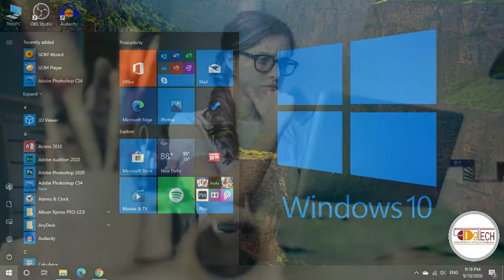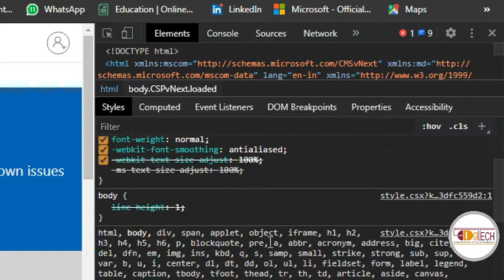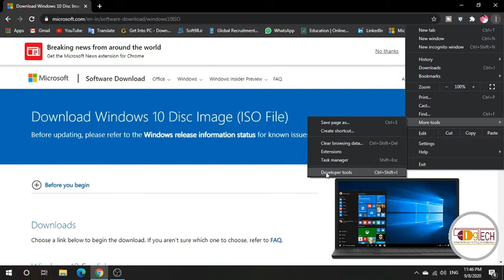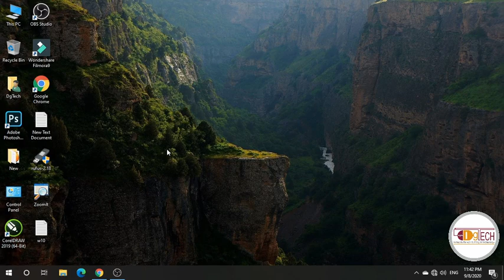How to Download Original Windows 10 for Free ! Windows 10 Download! Windows 10 kaise download kare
दोस्तों आज कि इस विडिओ में मैंने बताया है कि आप किस तरह से Original Windows 10 Free में डाउनलोड कर सकते हैं। इसके बाद bootable pendrive का विडिओ बनूँगा so please बने रहें हमारे साथ और  इस Video को बिना Skip किए पूरा देखें ताकि कोई Tips Miss न हो जाए। ताकि अगला वीडियो आपको सबसे पहले मिले। धन्यवाद।
MUST WATCH THESE VIDEOS
01 : BEST 6 TIPS TO SPEED UP YOUR COMPUTER & LAPTOP PERFORMANCE

02 : How CONVERT JPG to PDF & PDF to JPG without using extra software.

03 : How to play Youtube in Background

04 : How to convert PDF to Ms Word, Ms Excel, Ms PPT, Image etc. Amazing Websites to Convert Ms Word, Ms Excel, Ms PPT, Image to PDF Online
05 : How to use Google Meet? Google Meet kaise Use Karein l Google meet app Tutorial in Hindi l
06 : How to Calculate my age l Age Calculator in Hindi l apni umar kaise nikale
07 : How to download Youtube Video without apps l विडिओ डाउनलोड करे बिना किसी apps के

08 : How to Convert Unicode to Kruti dev font l Universal fonts ko Krutidev fonts mein kaise change kare
09 : How to Compress Large Video without Losing Quality I How Resize Video I Convert Video size
10 : Kernel Data Inpage Error in windows 10 I How Fix Kernel data inpage error
11 : driverpack solution online install and update all drivers I How to fix Computer & Laptop Driver Problem

12 : Photoshop New File creating Problem I How to FIX Issue creating new File in Photoshop CC
13 : How to know Which Mobile Number is linked in Aadhaar Card
14  -  how to update Address in aadhar card? Correction father name in Aadhaar l update Husband name in Adhaar
 15  -  how to link PAN with Adhaar Card l adhaar card ke sath apna PAN Card link karein

16  -  how to edit photo online l amazing effects on photo online l online photo kaise banaye
17  -  Online Typing Test l How to increase typing Speed l Apni typing speed kaise badhaye
18  -  How to change Background of Google Chrome l How to set Background in Google Chrome
20 - Black & White to Color Photo l B/W photo ko color kaise kare l B/W to Color
21 - What Is Computer Virus l VIRUS Kya hota hai l How to delete virus l virus kaise scan karein
23 - Windows Activate Permanently l how to activate windows 10 for free permanently l Activate Windows
24 - How to Protect File Folder l Full Control Permission On Folder l किसी से न होगा कॉपी, न होगा डिलीट